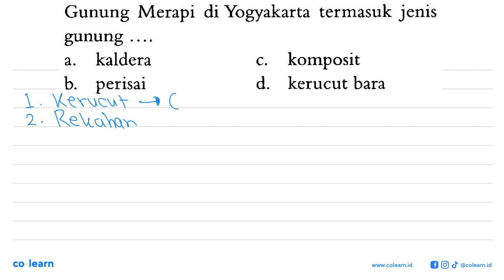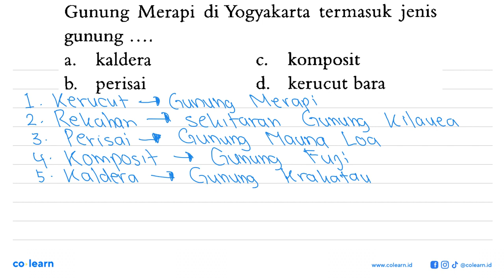Gunung Merapi di Yogyakarta termasuk jenis gunung ....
Topik atau Materi: Lapisan Bumi dan Bencana - Fisika Geografi - Fisika Lingkungan - Fisika Kelas 7 SMP - K-13 Revisi

Sumber Soal: Fisika Kelas 7, K-13 Revisi, MDL , Quadra

00:00 : Bedah Soal
01:00 : Konsep, rumus dan pengertian Lapisan Bumi dan Bencana
01:18 : Langkah penyelesaian soal
04:02 : Jawaban akhir
04:32 : Penutup